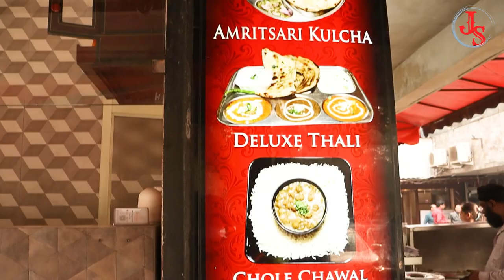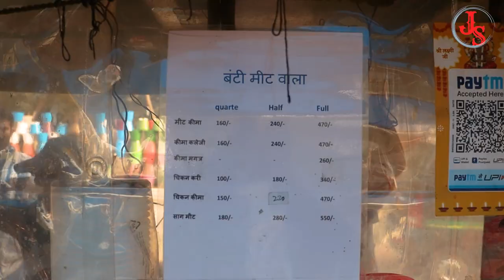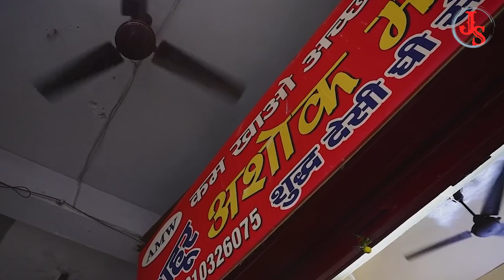best food in Delhi you can't miss | jatin sareen